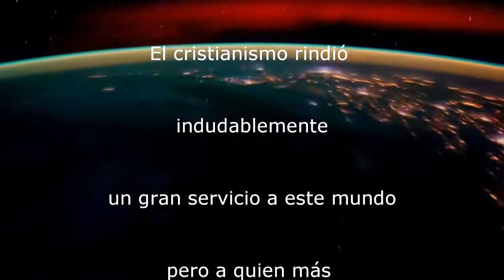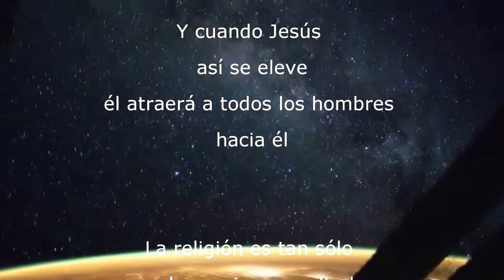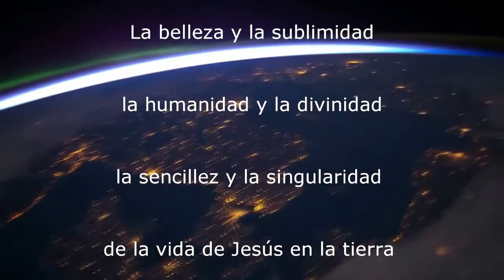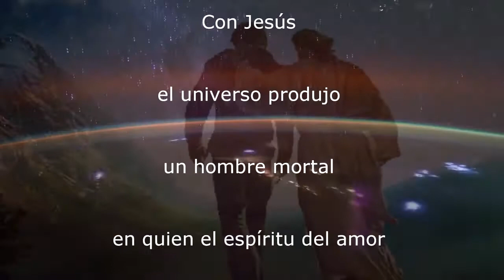El Futuro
Después de Pentecostés